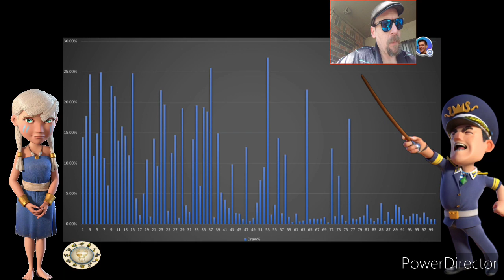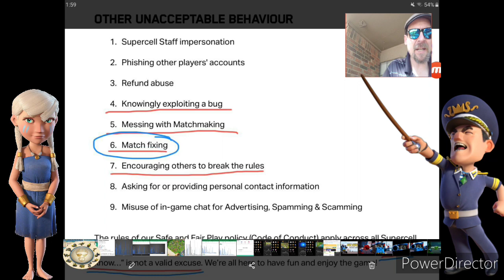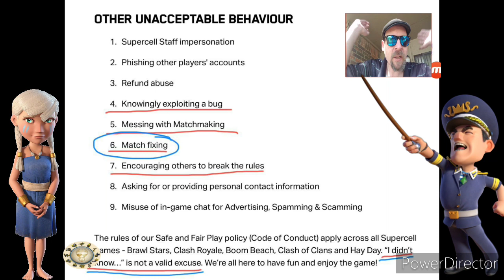Season 8: The Cheating Chinese 欺騙中國人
Hi everyone! In this video I discuss how some players are using intentional draws to further their progress while hindering others. Hopefully Supercell will address these issues in a timely fashion.